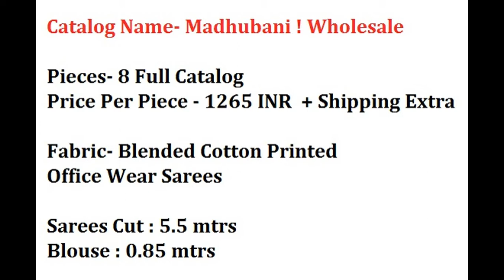MADHUBANI COTTON BLENDED PRINTED SAREES WHOLESALE RATE CALL OR WHATSAPP +91 8828391569